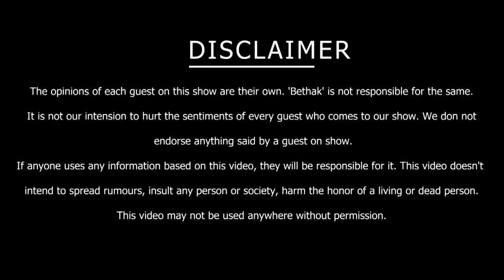REAL STORY OF SAMBHADUR IN WAR BY VET.COL.V.S.FALNIKAR | bethak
Welcome to the Bethak!'

Bethak' is a Gujarati language podcast channel. In which various topics are discussed fruitfully. A lot of new information will be learned from it.